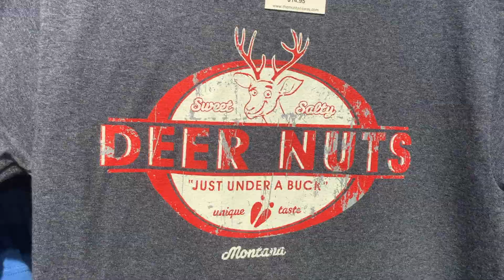The Moment of Truth - Stalking a Trout & FLY FISHING Montana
Join Gus on a SOLO Fly Fishing Adventure on a Tributary of the Clark Fork in Western Montana.  It's October.  The water is low and clear, the weather is unstable, sunshine and rain, and the river is not giving its bounty easily on this challenging day in the woods.

Nonetheless, Gus doesn't give up!  We switch it up, move locations and keep stalking that fish that we KNOW is in there somewhere!

This was a wet and cold day but I wouldn't concede without giving it everything I've got.  Despite cold hands and feet and the difficulty of finding that ONE HOLE that would render a worthy beautiful, the journey was worth the efforts.  The scenery was stunning, the water gin clear, and an old beautiful single lane bridge were just a few of the memorable moments of the day.  Adventure On and I hope you enjoy this gem of a trout stream and the moments I captured on film